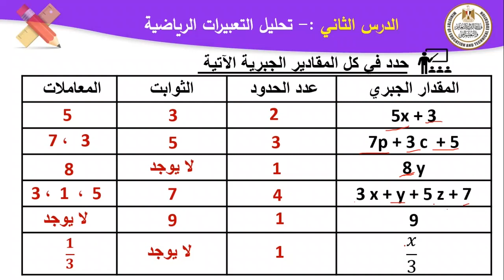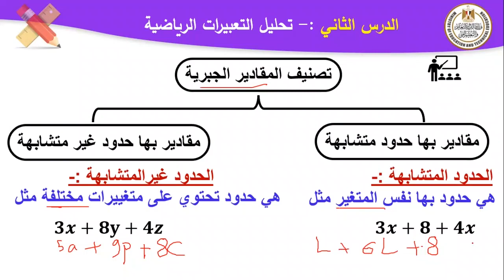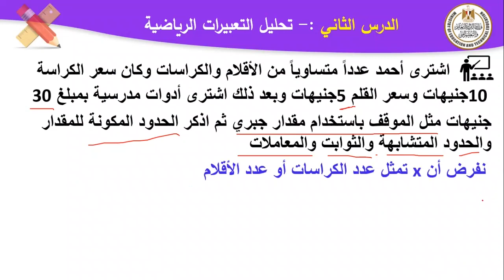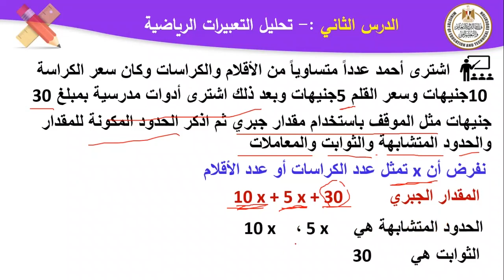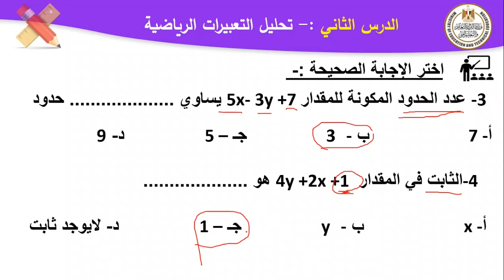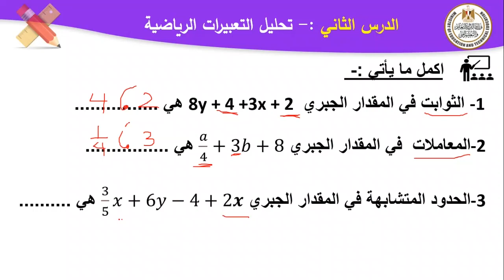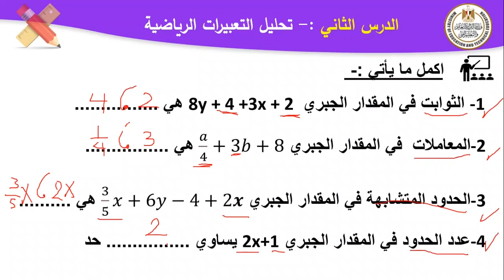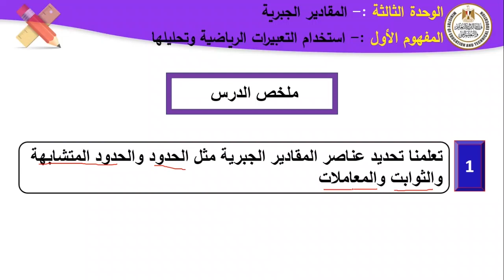رياضيات للصف السادس الابتدائى الوحدة الثالثه الدرس الثاني